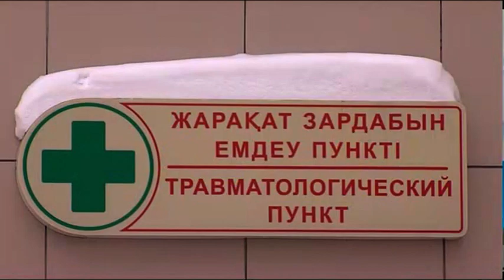В результате столкновения двух машин сбит человек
3 ДТП, четверо пострадавших. Это статистика дорожно-транспортных происшествий на улицах города с начала года. Одна из последних таких аварий произошла в прошлую пятницу. В подробностях случившегося разбиралась съемочная группа МТРК.